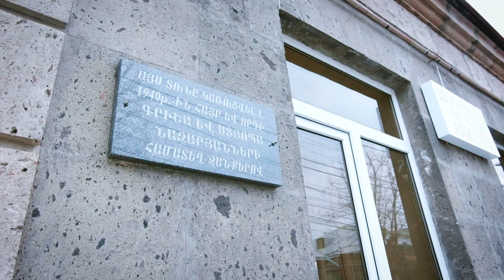Гостевой дом АНКЮН в Гюмри | Где остановиться в Гюмри? | ГИД В ГЮМРИ ОВАНЕС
Гостьевой дом АНКЮН это хорошая возможность остановиться в Гюмри на пару дней, в историческом районе, на тихой улице Анесогляна.
Звонок и мессенджеры - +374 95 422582